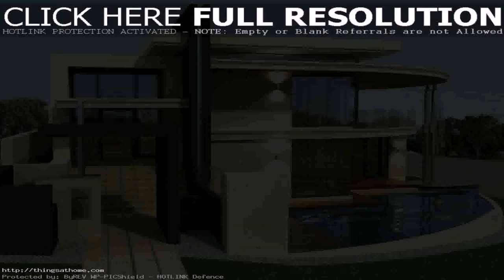House Design 2016 Philippines - Gif Maker DaddyGif.com (see description)